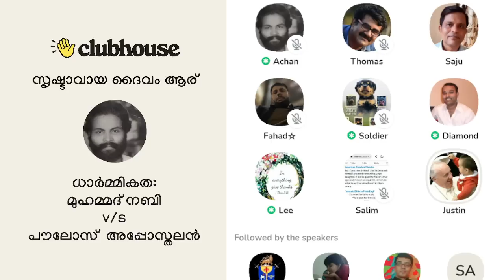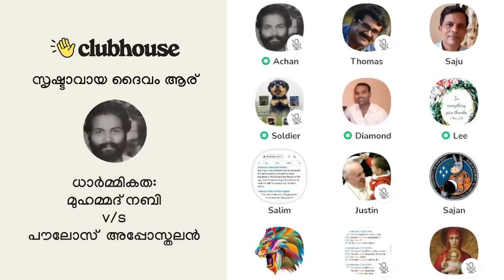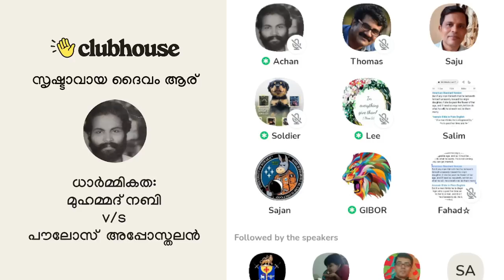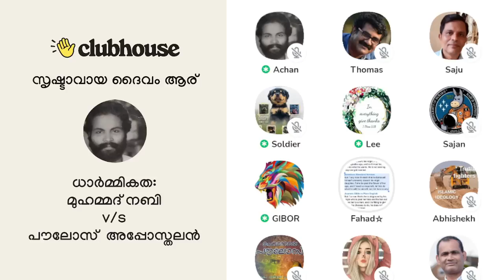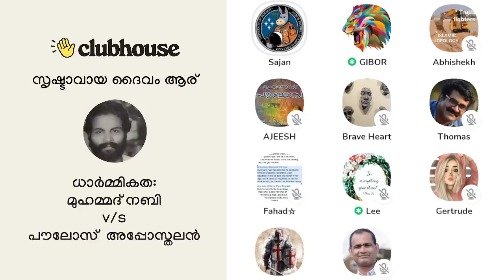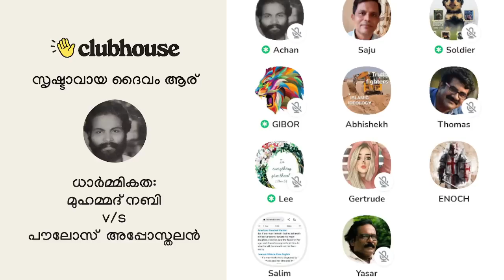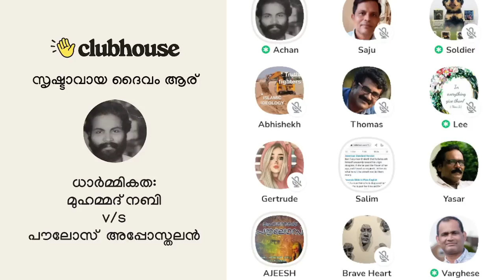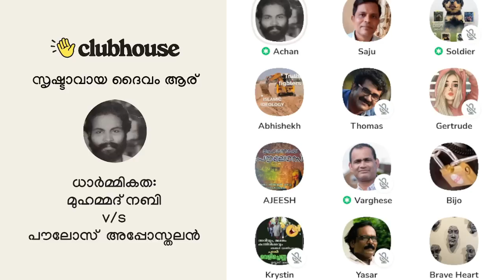അപ്പനു കന്യകയെ വിവാഹം കഴിക്കാം; ഇതാണോ പൗലോസിന്റെ ധാർമ്മികത! ഈ കന്യകകളാണോ കന്യാസ്ത്രീകൾ?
അപ്പനു കന്യകയെ വിവാഹം കഴിക്കാം; ഇതാണോ പൗലോസിന്റെ ധാർമ്മികത! ഈ കന്യകകളാണോ കന്യാസ്ത്രീകൾ? Clubhouse Malayalam Discussion